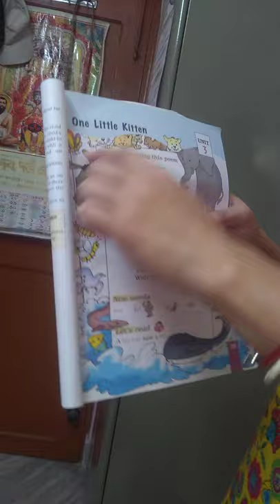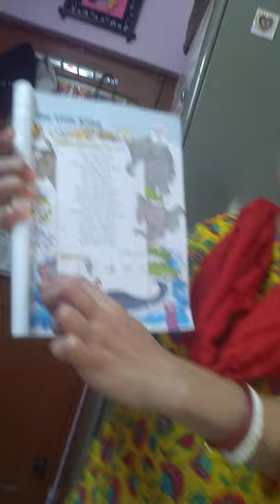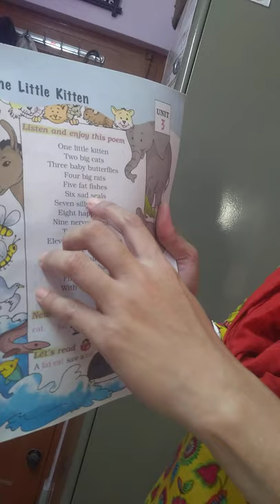Class I English Text Topic : Three Little Kitten